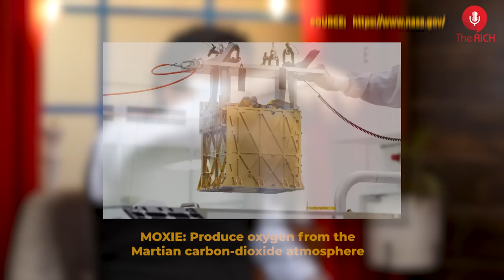They Fooled Us - India's Science Secrets, History, Human Evolution Ft. Srijan Pal Singh | The Rich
Step into an enlightening podcast as we dive deep into captivating conversations with Srijan Pal Singh, the former advisor to Dr. APJ Abdul Kalam and the mastermind behind Homi Lab & Kalam Centre.

Explore the intricacies of aging science and its regulation, alongside thought-provoking discussions on Earth's cycles and the intriguing twists of history, including the impact of figures like Mughal emperor Jahangir.

Venture into the realm of scientific discovery, where accidents spark inventions, and mysteries like black holes and the multiverse beckon exploration. Unravel the story of human evolution, from the discovery of fire to the tantalizing possibility of inhabiting Mars and the Moon.

Delve into Singh's pioneering initiatives, such as co-founding the Mars Mission India Project to ignite a passion for space technology among Indian youth. Discover his leadership in spearheading Mars simulation missions from India and his pivotal roles as a Mentor to Uttar Pradesh Startup Policy and a Member for Innovations on Maharashtra Water Resource Regulatory Authority.

Join us on this captivating journey through science, history, and the wonders of space exploration, where each conversation sparks new insights and inspires curiosity. Welcome to our podcast, where knowledge knows no bounds and discovery awaits!

TimeStamps

00:00 - Highlights of the Episode
00:53 - Introduction by Ashutosh Pratihast
02:25 - Science behind Aging
07:58 - Vedas & Indian Scientific Intelligence
12:12 - Dark Truths Behind Scientific Discoveries
22:45 - Cosmos, Black Hole, Quantum Entanglement
24:22 - Accidental Discovery of Penicillin
26:45 - Dreams & Periodic Table
30:00 - Important Discoveries for Human Evolution
35:55 - Quick Break
36:50 - Human Stations on Moon by 2040
38:40 - Human Colonies on Mars by 2050
42:44 - Pale Blue Dot
44:31 - You are made of Stardust
49:08 - Generate Electricity with a Bucket of Water
53:39 - Time Travel
56:15 - Guru (Jupiter) Protection
1:00:30 - Dinosaurs - Mass Extinction
1:02:54 - Simulation Theory
1:05:50 - Neural Chips - Next Big Invention
1:08:42 - Dr APJ Kalam Sir’s Vision
1:13:33 - Black Holes & its Type
1:22:29 - Does Multiverse Exist?
1:27:15 - End of Podcast

 / apratihast

Ashutosh Pratihast -

 / ashutoshpratihast

Share the message if you are inspired!